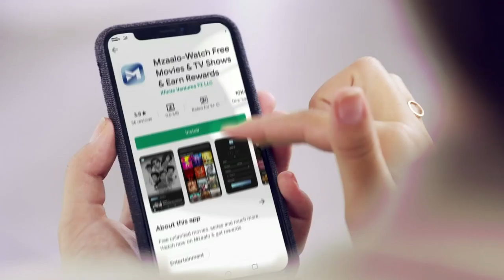ZARA SI DOSTI (Full Audio Song) | Happy Bhag Jayegi | Arijit Singh | Ali Fazal | Diana Penty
Listen to this audio track ‘Zara Si Dosti’ from ‘Happy Bhag Jayegi’.

Singer: Arijit Singh
Lyrics: Mudassar Aziz
Cast: Diana Penty, Abhay Deol, Jimmy Sheirgill, Ali Fazal, Momal Sheikh
Directed By: Mudassar Aziz
Produced By: Krishika Lulla and Aanand L. Rai